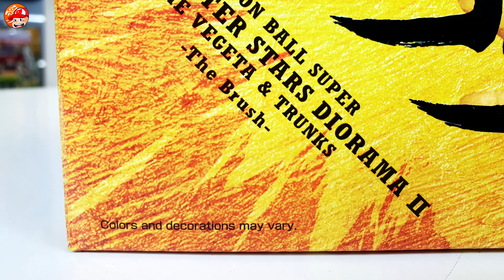VEGETA & TRUNKS SUPER MASTER STARS DIORAMA THE BRUSH BANPRESTO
Aujourd'hui nous vous présentons sur Mad In Japan TV la SMSD de Vegeta et Trunks ! Un figurine avec des couleurs bien pétantes et un dynamisme remarquable ! C'est la deuxième de la série elle fait suite au Goku Super Saiyan !

Adresse Mad In Japan :
58 avenue de la gare
06800 Cagnes-sur-Mer